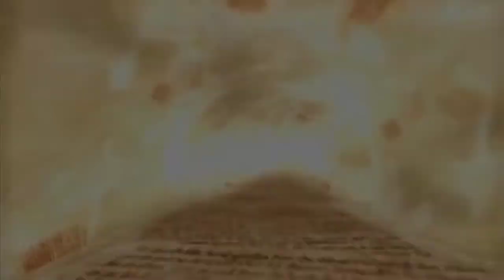sonic and the secret rings : lost prologue - paragraphe 6